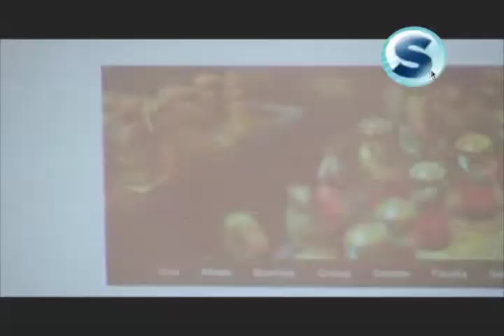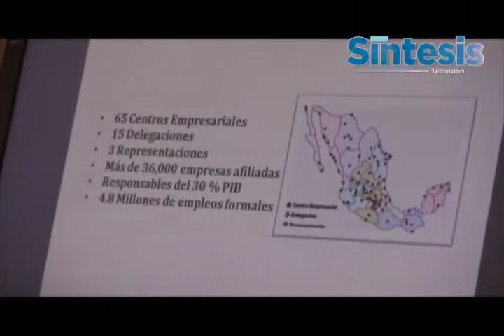Constituyen el Centro Patronal de Chiapas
Cápsula Informativa (27 de Agosto del 2013)

La Confederación patronal de la Republica Mexicana (Coparmex) anunció este martes  la creación de su 'Centro Patronal de Chiapas', en la ciudad de Tuxtla Gutiérrez.
Esto con la finalidad de consolidar la unidad de los empresarios de esta ciudad, y trabajar en conjunto para generar mejores condiciones de vida.